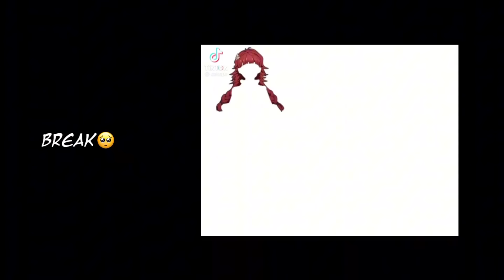Port Mafia React To Dazai | Part 3 | Bsd React | Port Mafia React To Prison Arc chapter 101-113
BYE THIS WILL BE UPLOADED WHEN THE HAMSTER MEME DIES AND THE MEME I PUT IN MY VID WILL NOT BE CONSIDERED FUNNY AHHHFG

Warnings:
Mentions of k!ll!ng and dy!ng
Rushed
Mistakes
Blood and gore edits
Foul language
Loud sounds
Flashing lights
Bright colours
Not detailed
Not everything is gonna be reacted but those that were forgotten will be added in the following next part.
Cringe
Goofy
Characters may act out of character
Spoilers
Bad English

Roblox User: y1sveq
Might make an insta acc soon..so please check !!

Please leave feedbacks, or comments about my video or anything that I lacked therefore I can improve more. Thank you for reading and for your time.❤️❤️ d